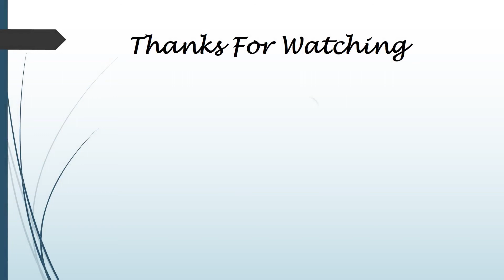Rajasthan talent - Ravanahatta instrument player played Bollywood songs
This video shows how Indian instrument Ravanahatta is used by Ravanahatta player sometimes also called as 'bhopas' to play different songs like aacha chalta hu duaoo me yaad rakhna etc..

songs used as -
aacha chalta hu - ae dil hai mushkil
aaj unse milna hai - prem ratan dhan payoo

Keep EnjoynG is all about to enjoyment and entertainment . At our channel you will find some of the greatest different types of talented videos & Many more.